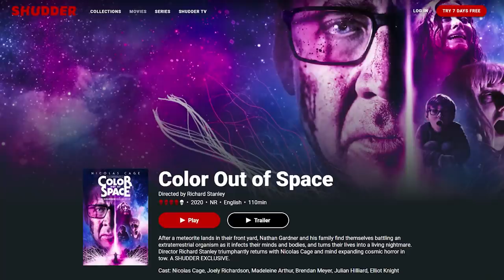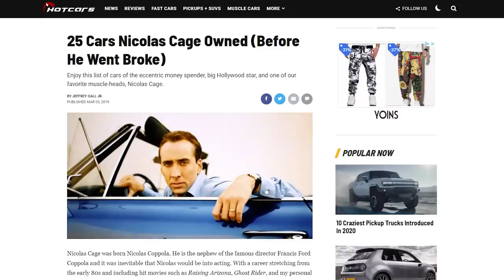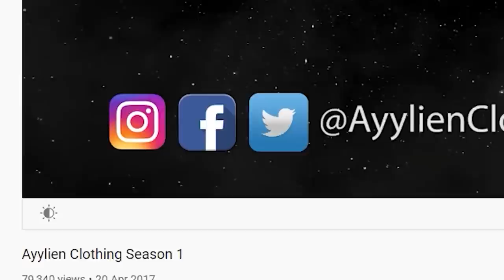VAMPIRE'S KISS - A Hilarious Nicolas Cage Cult Classic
Sources/Credits:
most of the music in this video is a mix of banjo kazooie, mario and castlevania OST